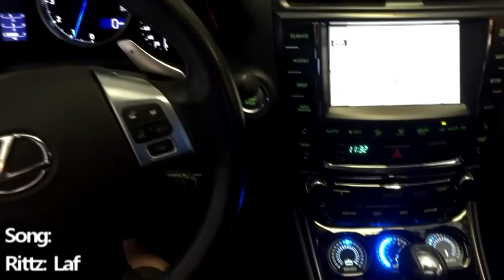Lexus ISF - "SQL" Sound System - Monster Midbass - Quick Walk Around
This system was designed to be clean, classy and have great SQ (ask those who have heard it). but it gets down too. Not an SPL machine by any means, but it does flex the car pretty good for 1 15" Subwoofer. The highlight of this vehicle isn't necessarily the sub bass. This thing is a MIDBASS MONSTER! The RF T5 mids are insane, especially tuned properly.

System Info:

Stock Lexus Navi/Touchscreen

(1) Apple Ipad Mini
Rockford Fosgate 3sixty.3 (OEM Integration/EQ/x-over)
(2) Rockford Fosgate T2500.1bd cp (bass)
(1) Rockford Fosgate T1000.4ad (Midbass/Midrange)
(1)Rockford Fosgate T400.2 (Tweeters)
(1) Rockford Fosgate PBR 300x4 (rear Mids/Tweets)
(1) Ascendant Audio SMD 15" Woofer
(1) Mechman 270a Alternator
(4) XS Power AGM Batteries
(2) Rockford Fosgate P-3 Shallow 8" Drivers
(6)Rockford Fosgate T5 Mids
(6) Rockford Fosgate T5 Tweeters
(2) SMD VM-1 (Volt Meter)
(1) SMD OM-1 (output Meter)
(1) SMD TM-1 F (Temperature Monitor / Fan Controller)
Second Skin Damplifier Pro Sound Deadener